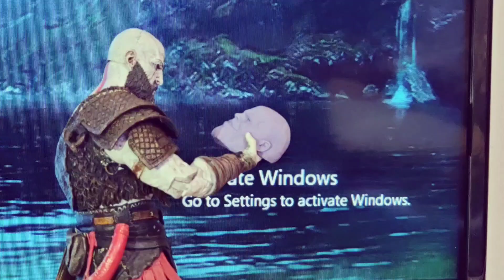Kratos vs Thor full 1080HD stop motion animation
As promised here we have my latest video, enjoy it!